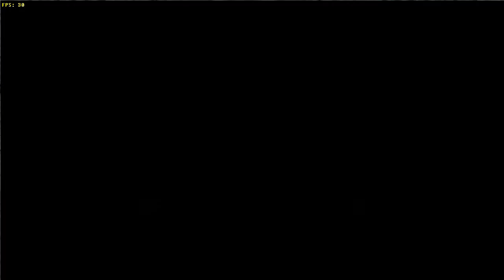Operation Flashpoint : Biting Dogs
Operation Flashpoint 10 years Anniversary !!
"Biting Dogs" coop mission on LOL server.

Try watch movie in HD on full screen for the best "possible" effect.